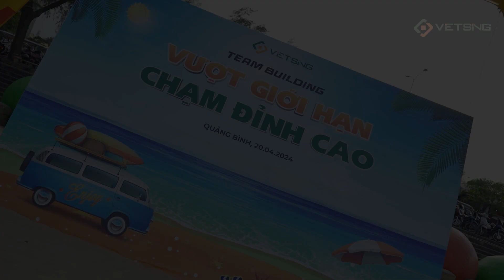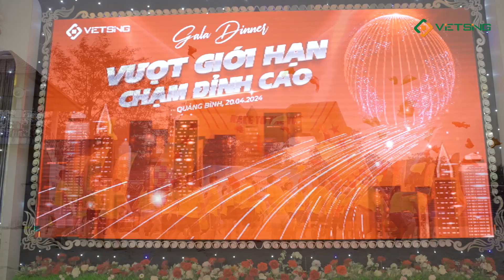Company Trip I VIETSING - QUẢNG BÌNH 2024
CÔNG TY CỔ PHẦN QUỐC TẾ OCEAN GROUP
𝗘𝗩𝗘𝗡𝗧 - 𝗧𝗘𝗔𝗠 𝗕𝗨𝗜𝗟𝗗𝗜𝗡𝗚 - 𝗠𝗘𝗗𝗜𝗔
📍Tầng 12 Diamond Flower Tower, 48 Lê Văn Lương, Q Thanh Xuân, TP. Hà Nội
🏫 CHI NHÁNH
📍Số 164 Nguyễn Công Trứ, TP. Hạ Long, Quảng Ninh
📍Số 22 Triệu Việt Vương, Q. Sơn Trà, TP. Đà Nẵng
📍 Số 46 Đường Số 1, KDC CityLand Park Hill, P10, Q. Gò Vấp, TP. HCM